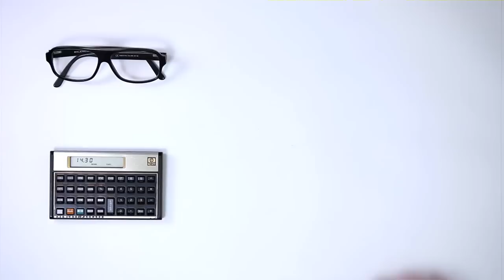Tarifas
Considerando um grupo de 18 países, o minuto do celular no Brasil é o quarto mais barato do mundo e a banda larga móvel pré-paga a segunda mais barata. Você é um apaixonado por celular? Então conheça a história do Rafa e entenda como funcionam as tarifas de celular no país.